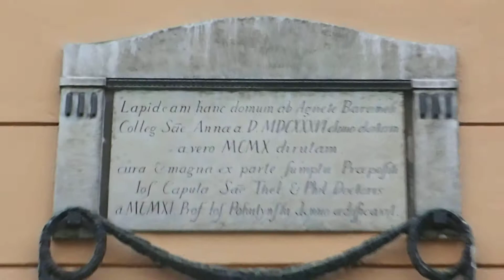28.09. 2017 KRAKOW Szewska 22 tablice Milosierdzia -28.09. 2017 KZ Dachau-40395 Polaków SOBIESKI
28 wrzesnia 2017 Krakow  MAREK JEDRASZEWSKI poświęcil o tablicę wydruku w 1937 r  obrazkow MILOSIERDZIA na ulicy Szewskiej 22 -
Sądownictwo wojskowe w Polsce Ludowej w latach 1943–1955 odpowiedzialny sedzia ANDRZEJ WYSZYNSKI kuzyn STEFANA KARDYNALA TYSACLECIA
28 wrzesnia 2017 jestem w KZ Dachau  ofiara 40395 Polaków  dla IZRAELA  pielgrzymuję drogą 7 Klasztorów  przy Dachau
Kraków 28 wrzesnia 2017 w rocznicę beatyfikacji Bł Ks Michała Sopoćki  na ulicy Szewskiej 22 odsłonięto tablice upamiętniającą wydrukowanie 27 wrzesnia 1937 r  pierwszych obrazków Jezusa Miłosiernego z obrazu Wilńskiego . - czas likwidacji 111  tys Polaków z podpisem ANDRZEJA WYSZYNSKIEGO w akcji trwającej od 15 sierpnia 1937 r dzień urodzin Bp Frankiewicza ..czas aresztowań i likwidacji Kapłanów Niemieckich ..mordowania Niemców  w obozach KZ powstałych w 1933 r w EMSLAND
 Ks Rupert Mayer Apostol prawdy w MONACHIUM inwalida wojenny otrzymał zakaz kazań już w kwietniu   1937  w czerwcu  1937  aresztowany i skazany na 6 mieśięcy  więzienia -17.  stycznia  1938 uwięziony w  Landsberg am Lech, gdzie wczesniej w luksusowej celi więziono Adolfa Hitlera
Maria Faustyna Kowalska (właśc. Helena Kowalska; ur. 25 sierpnia 1905 w Głogowcu, zm. 5 października 1938 w Krakowie)Mając 16 lat, w 1921 roku, podjęła pracę u Leokadii i Kazimierza Bryszewskich w Aleksandrowie Łódzkim.
ZBRODNIARZ TYSIACLECIA --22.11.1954  zlikwidowany w NOWYM JORKU prawnik likwidator kaplanow ANDRZEJ  WYSZYNSKI-to KUZYN STEFANA KARDYNALA TYSIACLECIA
"Rozkazuję od 20 sierpnia 1937 roku rozpocząć szeroką operację prowadzącą do pełnej likwidacji terenowych jednostek Polskiej Organizacji Wojskowej i przede wszystkim jej dywersyjno - szpiegowskich i powstańczych kadr w przemyśle, transporcie, sowchozach i kołchozach" – to pierwsze słowa zbrodniczego rozkazu nr 00485 wydanego przez kuzyna 36 letniego Ks STEFANA WYSZYNSKIEGO -ANDRZEJA WYSZYNSKIEGO   11 sierpnia 1937 na polecenie Stalina